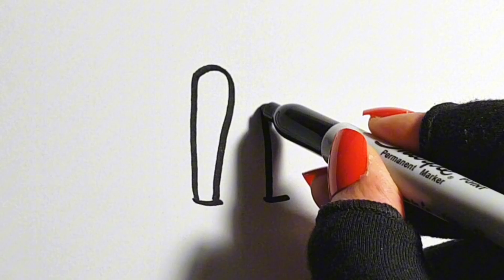How to Draw Mr Krabs | Spongebob Squarepants | Easy Drawings | Painting and Coloring for Kids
How to Draw Mr Krabs | Spongebob Squarepants | Easy Drawing Step by Step | Painting and Coloring for Kids

how to draw mr krabs
how to draw mr krabs from spongebob
how to draw mr krupp
how to draw mr kabob man
how to draw mr knight
how to draw mr krabs with money
how to draw mr krabs house
how to draw mr krabs easy
how to draw mr kickster
how to draw mr krabs from spongebob squarepants
how to draw spongebob
how to draw spongebob easy
how to draw spongebob characters
how to draw spongebob and patrick
how to draw spongebob house
how to draw spongebob face
how to draw spongebob step by step
how to draw spongebob and his friends
how to draw spongebob glitch effect
how to draw spongebob easy step by step

cute drawing,
drawing tutorial,
drawing easy,
mode
drawing art,
drawing and coloring,
Draw,
Drawings,
Basic Drawings,
Simple Drawings,
Drawings Lessons,
Line Drawings,
Cute Drawings.
Easy Drawings,
Simple Drawings,
simpatico disegno,
tutorial di disegno,
disegno facile,
arte del disegno
Come disegnare
Come colorare